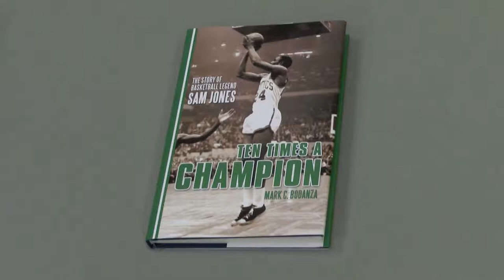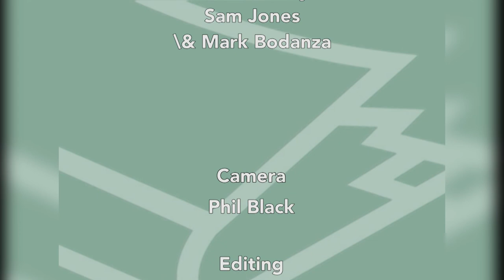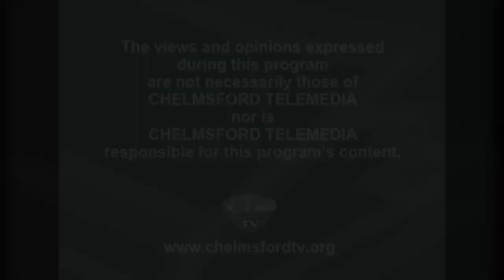Library Hour: Ten Times a Champion, Basketball Legend Sam Jones– September 20, 2018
Author Mark C. Bodanza and Boston Celtics champion Sam Jones discuss Jones' basketball career and Bodanza's book "Ten Times a Champion."